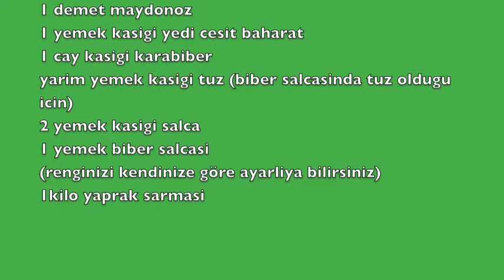Berinin_mutfagi "Yaprak sarmanin yapilisi"